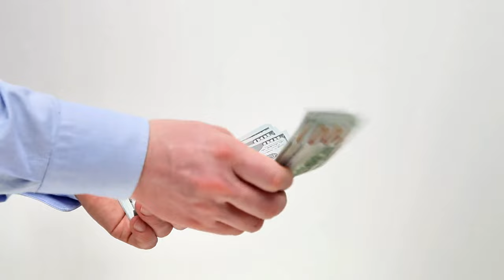Make It Count | Fahrenheit | Uplifting Feel Good EDM Pop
"Make It Count" is an electrifying pop anthem that captures the essence of dance-pop and EDM. With its feel-good, happy, and uplifting beats, it's a track that promises to get you on your feet and dancing. The song's energetic and electronic rhythms are perfectly paired with lyrics that remind you of events you've experienced with your favourite songs and evoke a sense of freedom and joy. From the first verse to the outro, "Make It Count" is a celebration of music and life's perfect moments, encouraging listeners to seize the night and savour every light.

00:00 Intro

00:48 Verse 1
Just like a melody that rings inside your head,
Take my hand, we'll paint the town red.
Shape of you, it echoes through the night,
Uptown funk, gonna give it to you right.

01:19 Chorus
'Cause we're happy, like a room without a roof,
Dancing on our own, to the rhythm, so aloof.
One dance, one chance, make it count tonight,
Despacito, let's savor every light.

01:53 Verse 2
Thinking out loud, under the stars so bright,
Perfect moments, just like this, feel so right.
New rules, we break, as we move along,
Cheap thrills, no bills, just like in the song.

02:25 Bridge
7 years of memories, they come rushing back,
Somebody that I used to know, on this playback.
Cheerleader by my side, as we take the floor,
Shut up and dance, it's what we came here for.

02:57 Chorus

03:13 Outro
So let's set fire to the rain, with every note we sing,
A symphony for two, let the chorus ring.
And we'll keep dancing, 'til the end of days.